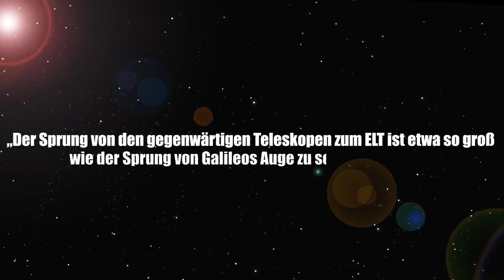Neue Ära der Astronomie: Europa baut größtes Teleskop der Menschheit - Clixoom Science & Fiction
Europa will ab dem Jahr 2024 das größte erdgebundene Teleskop der Welt betreiben, den Extremely Large Telescope ELT. Das European Southern Observatory, ESO (Europäische Südsternwarte), soll unter anderem nach ausserirdischem Leben ausschau halten!